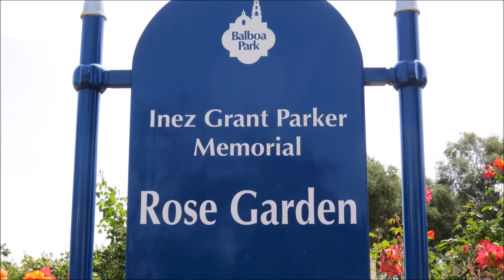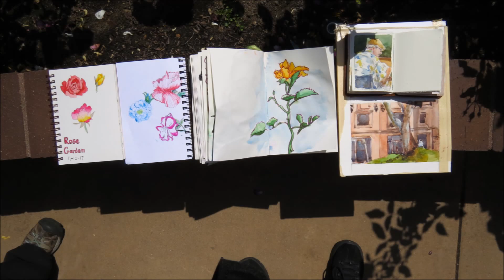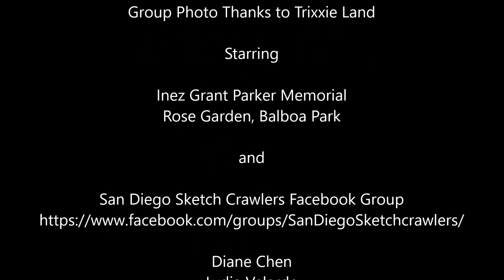Inez Grant Parker Memorial Rose Garden, Balboa Park, 2017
Roses and 4 artists sketching in the garden. Trixxie Land, Stephen Sloan, Diane Chen, and Lydia Velarde. Music: Payday, Silent Partner